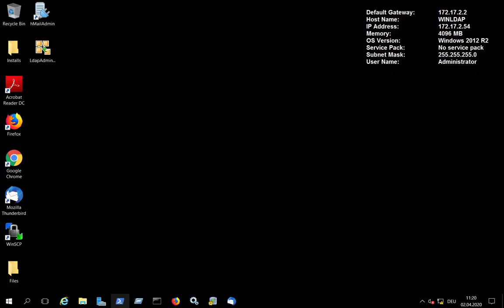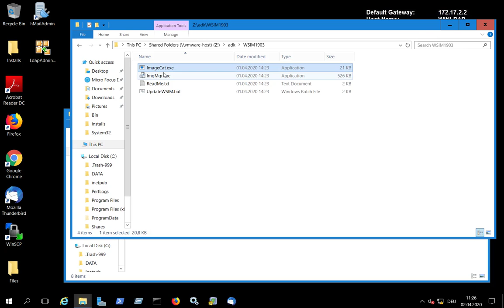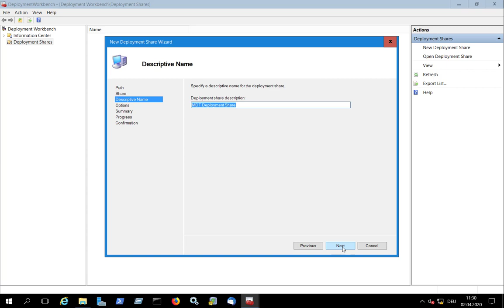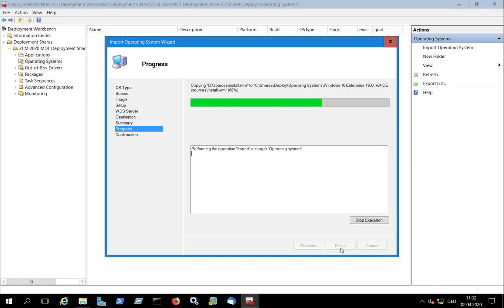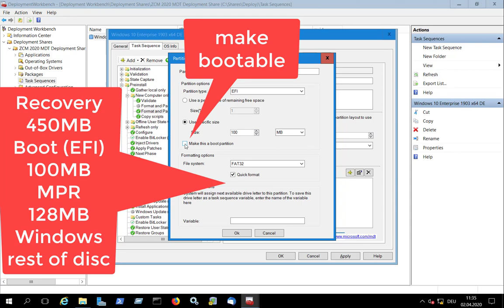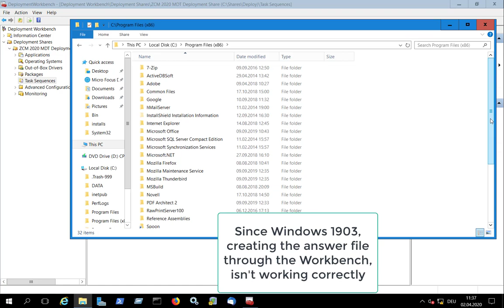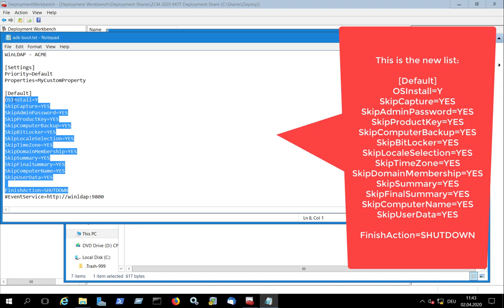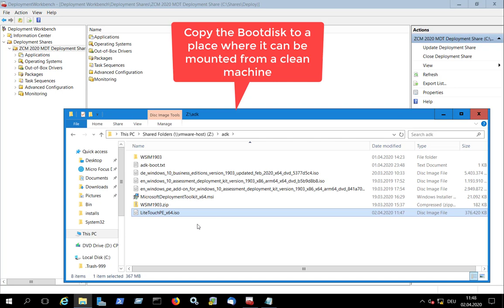ZENworks 2020 | Imaging Windows 10 using WinPE | Part 1: Building the Golden Image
Learn how to setup Microsoft ADK in combination with ZENworks 2020 and the Consulting Best Practice